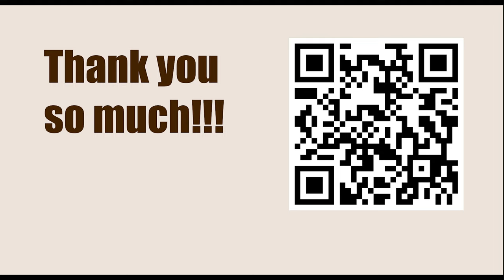Exercise 14 - Pinning || Fred Reinfeld - 1001 Sacrifices and Combinations